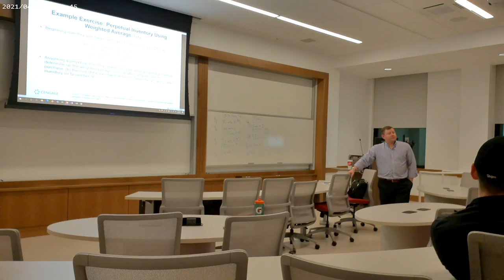Phase IV Session 3 (Servant Leadership) Sigma Nu Iota Lambda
This video is the third session in the phase 4 lead program